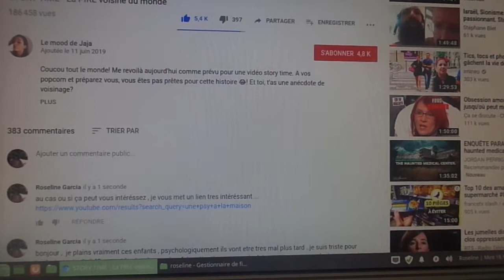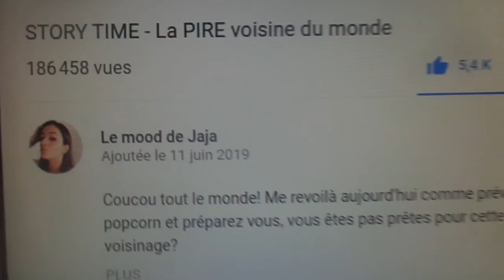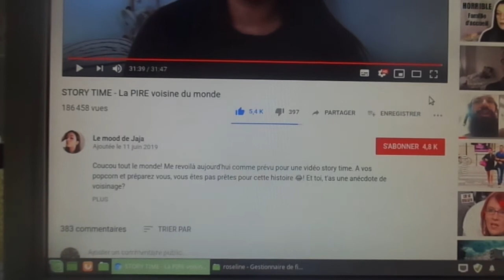vidéo a voir de Le mood de Jaja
La PIRE voisine du monde